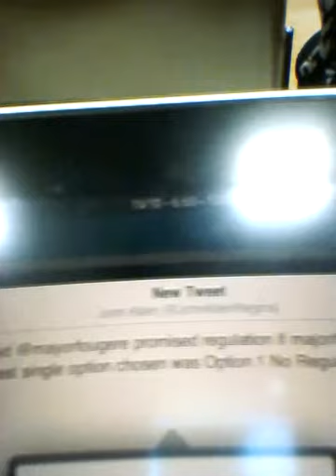City Council - Regina - Rooming Houses 183657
A fellow with the misfortune of having a motel operating out of the home next to him speaks, then Brian Black who is concerned about the 'character of the neighbourhood' changing around him.

The Rooming House bylaw was ended by City Council tonight. There's a vote in November where the bylaw will completely switch.
The status quo of the start of the year is restored, and now enforcement of the problems brought up by the ruckus from the people in favour of more restrictions on their neighbours, can continue to grow in the areas it should.